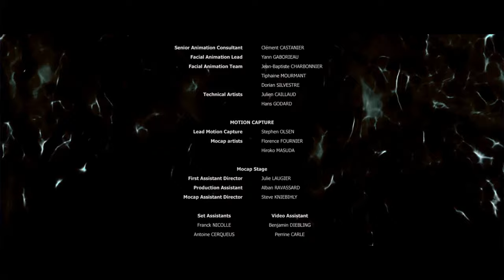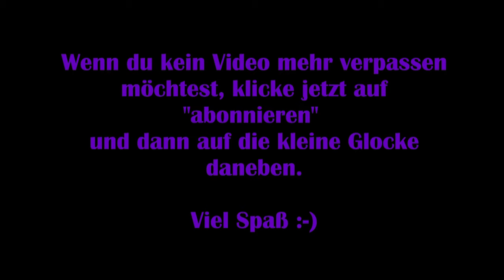Beyond Two Souls #23 - Alternatives Ende [Lets Play] [Deutsch] Koop